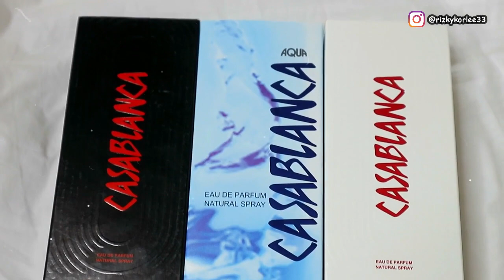Review Tiga Parfum Casablanca Untuk Cowok Series No 304 No 308,No 310